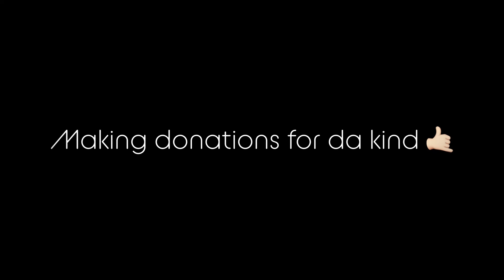Da Reef Hunta